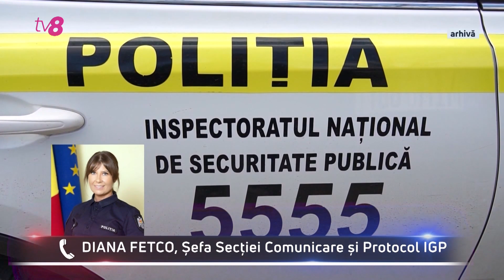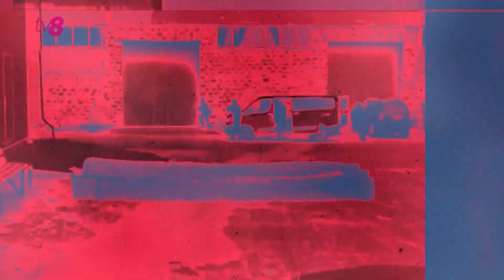Dosarele X cu Cătălin Goria 24.05.2024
Crimă odioasă în sectorul Râșcani al Capitalei. O tânără în vârstă de 21 de ani a fost omorâtă cu deosebită cruzime.